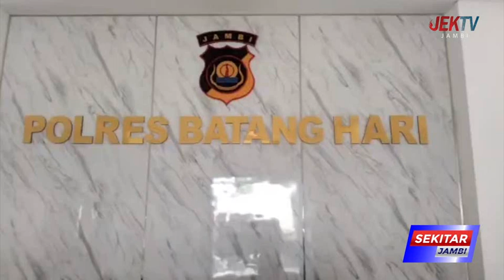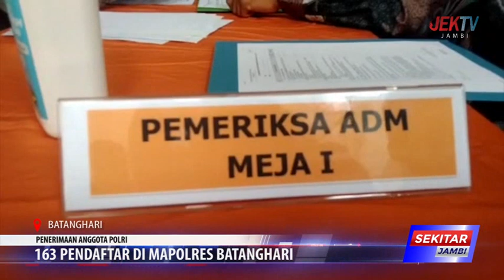163 PENDAFTAR DI MAPOLRES BATANGHARI